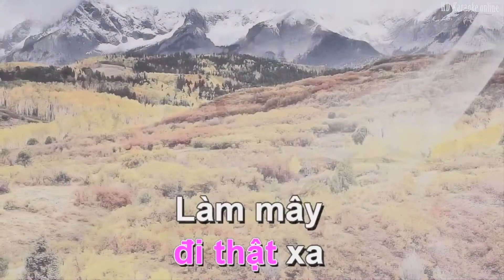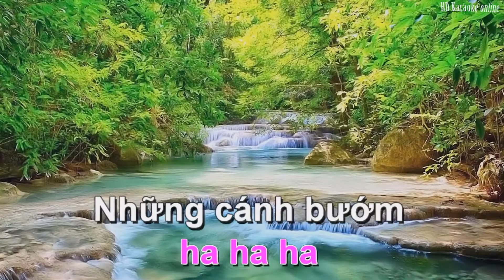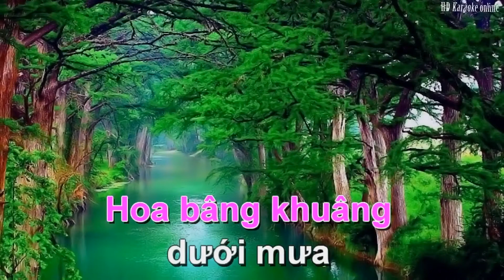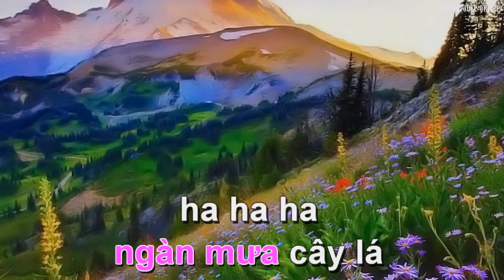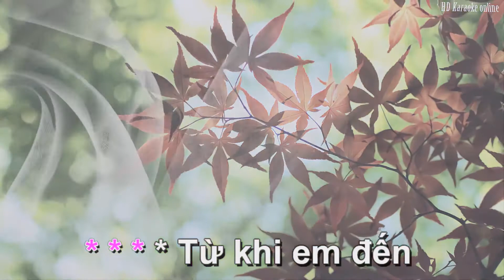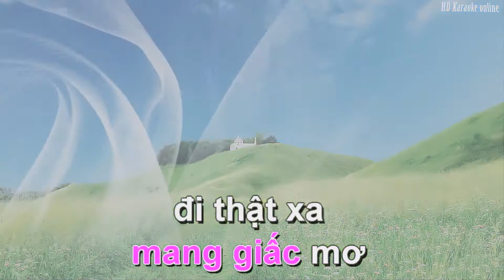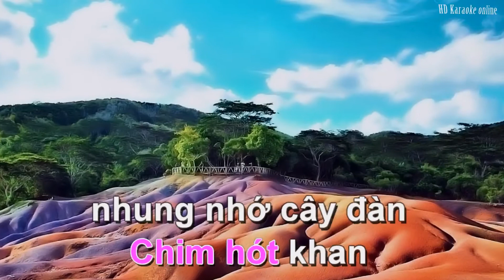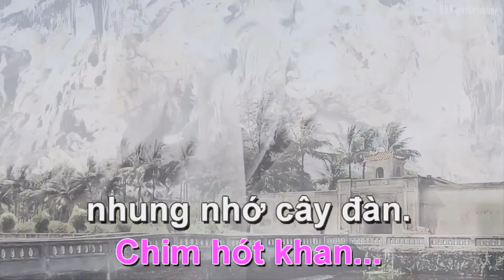Phiêu du Karaoke Full HD Kareoke ✅ HD Karaoke